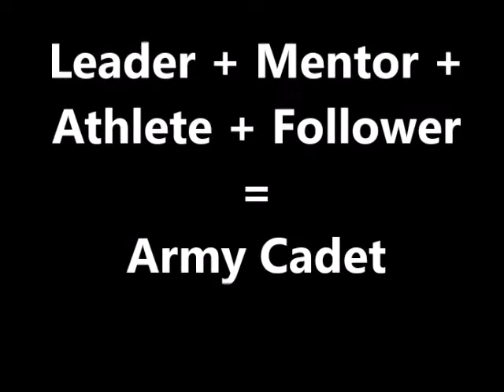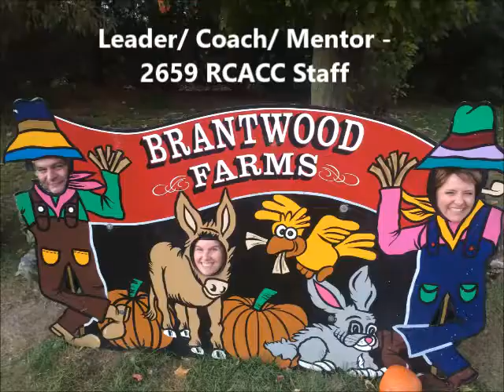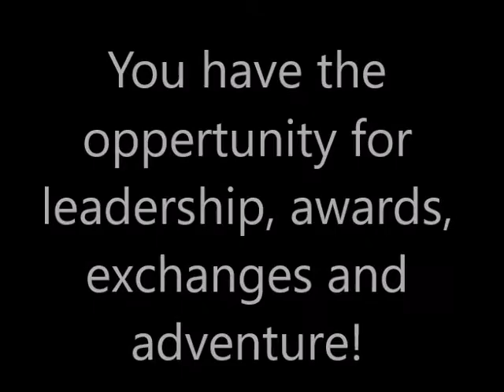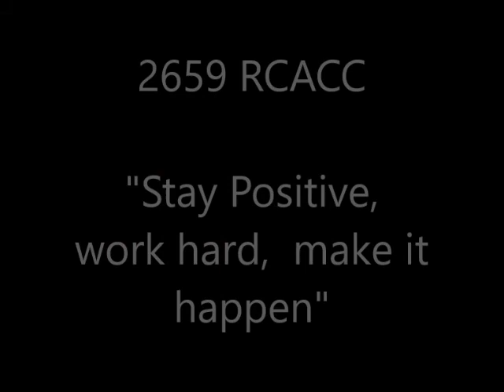2659 Royal Canadian Army Cadet Corps 2016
The youth who attend 2659 Royal Canadian Army Cadet Corps in Brantford are very dedicated individuals and are developing leaders and citizens.  This video displays images of training that has been completed between Sept - Dec 2016.  The staff are very proud of the cadets and look forward to an amazing 2017 training year.